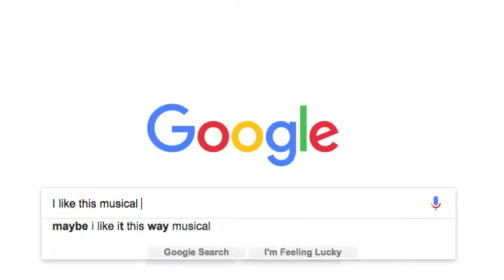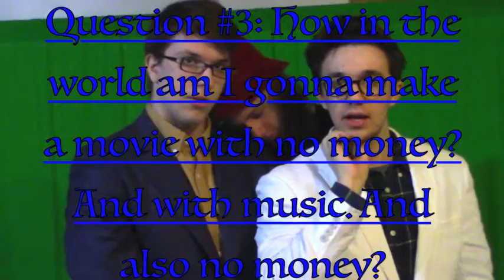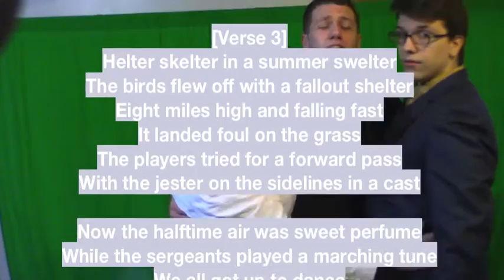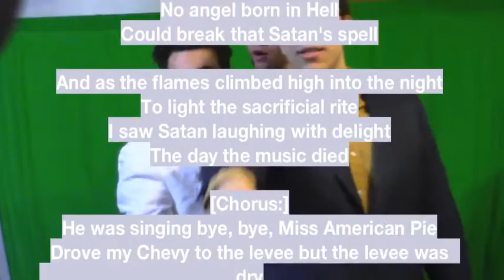HOW TO MAKE A MUSICAL-MOVIE by the guys that made The Revenant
Steve and Keith are back in time for the 89th Oscar Awards to teach you how they made the movie La La Land, and how you too can make your own musical movie on the cheap